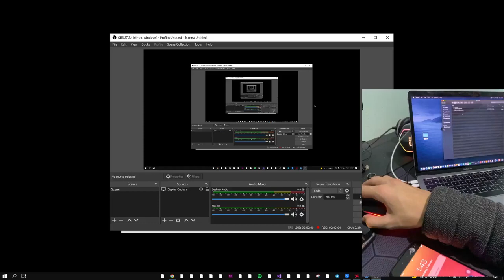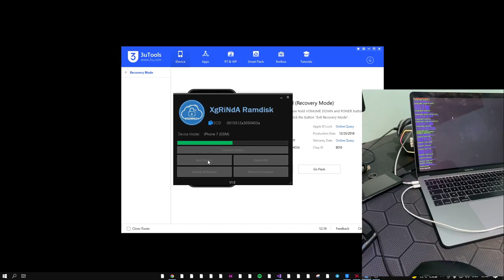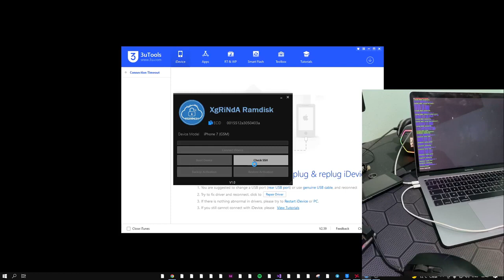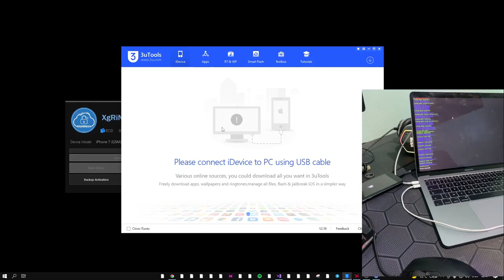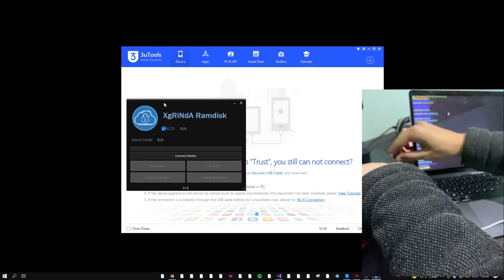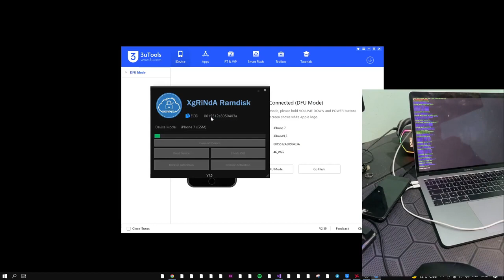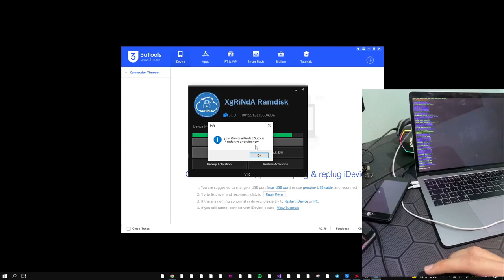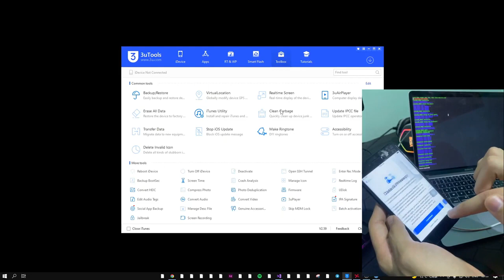[WINDOWS] Ios 11 - 15.x passcode/Disabled Icloud Bypass with all apple services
- I'll show you how to bypass icloud iOS 11 - 15.x iTunes access,notification,icloud,faceTime,cellular.

Support All devices :

 iPhone 6s - 6s+
 iPhone X

soon will add iPads support.
Note:
* See step by step in video, if you have error in process bypass icloud.